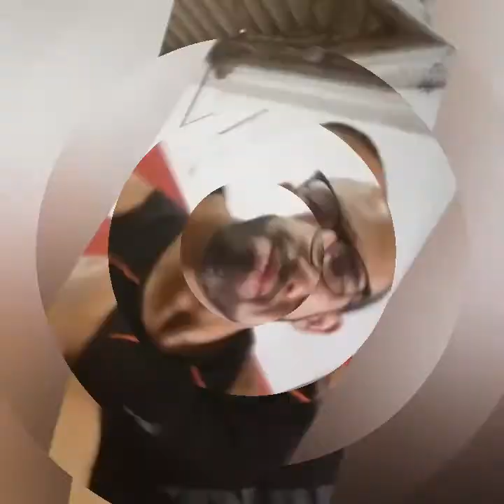Nosso Sábado ( Projeto Academia )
Prof. Moisés Gatto
Hoje o dia foi intenso no Galpão, estamos a 20 dias da Inauguração.